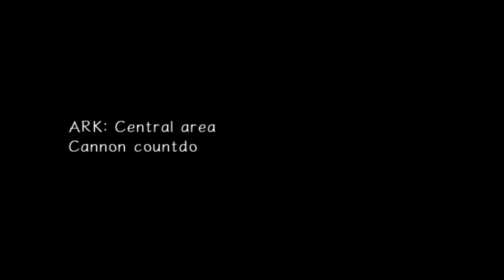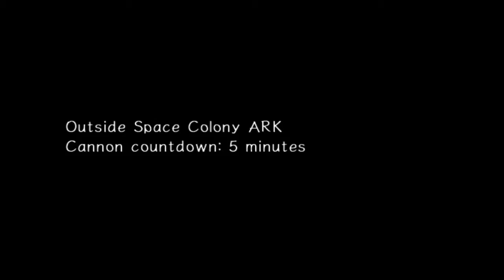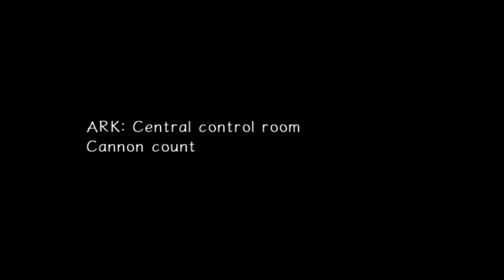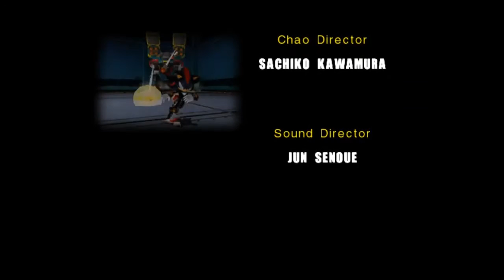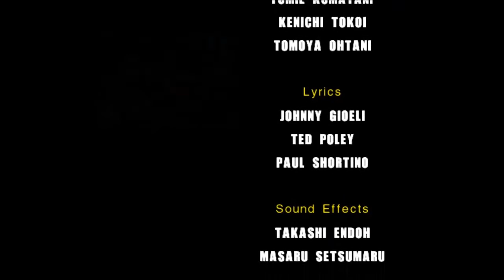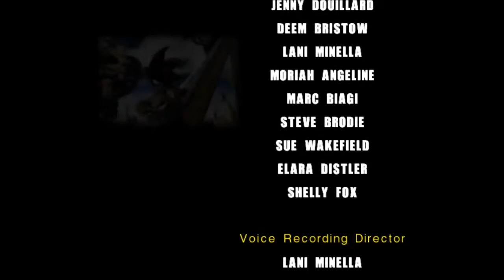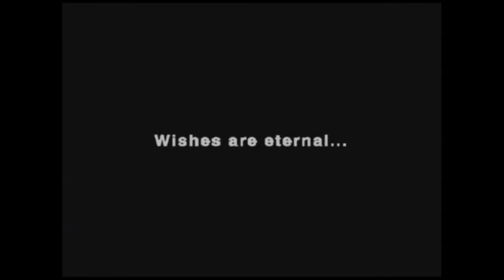Nobody Vs Sonic Adventure 2 Battle (Episode 9) That God Damn Gov'ment Spy